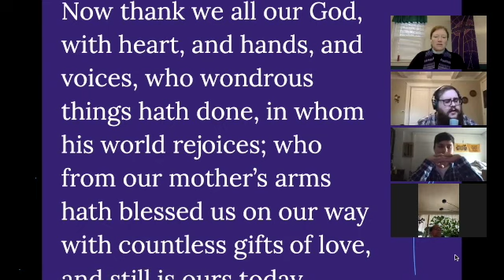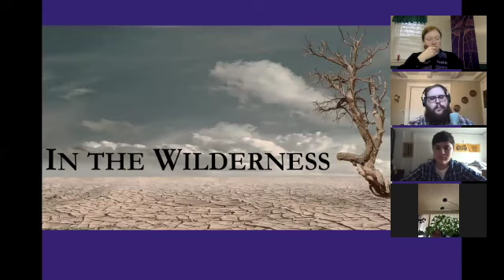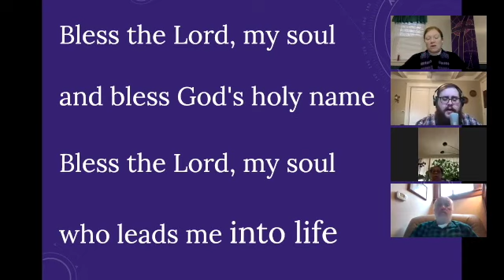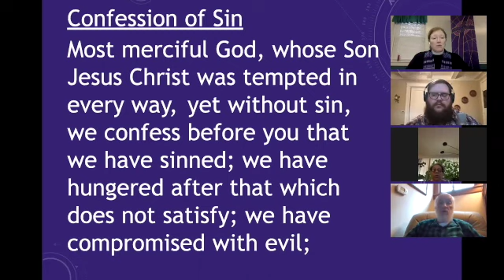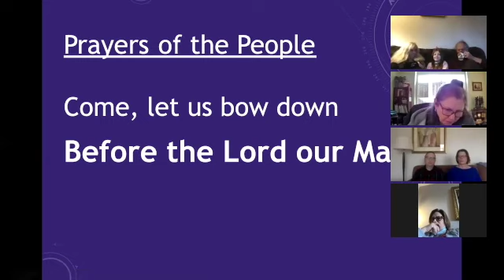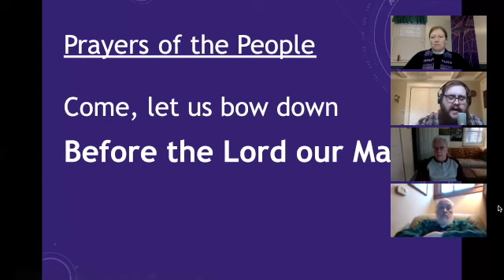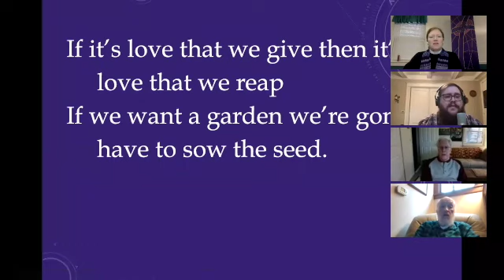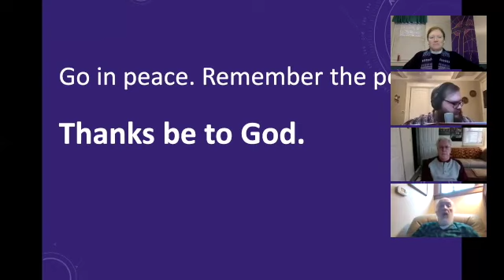Sunday Worship March 14, 2021 SD 480p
Readings
Numbers 21:4-9
Psalm 107:1-3, 17-22
Ephesians 2:1-10
John 3:14-21